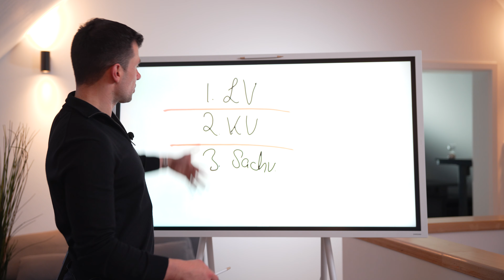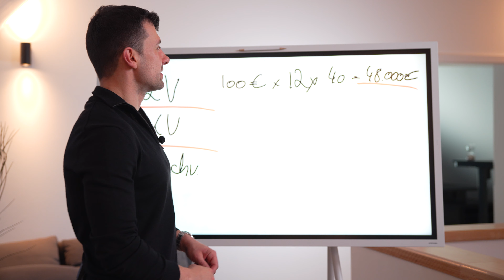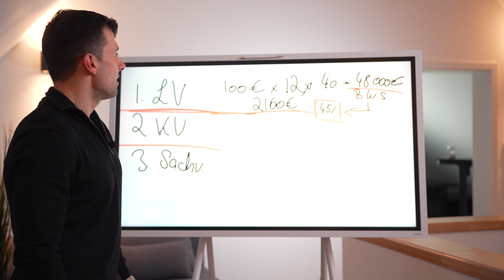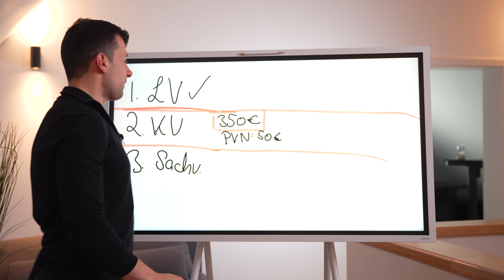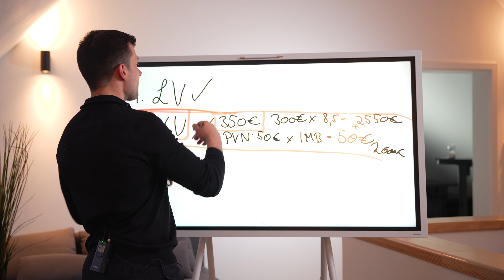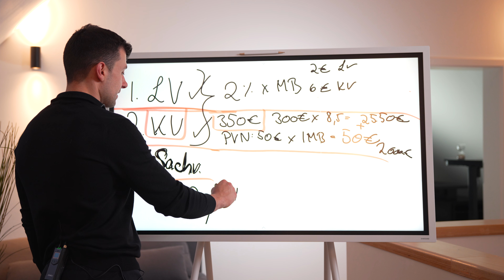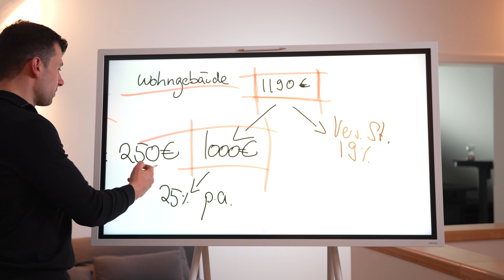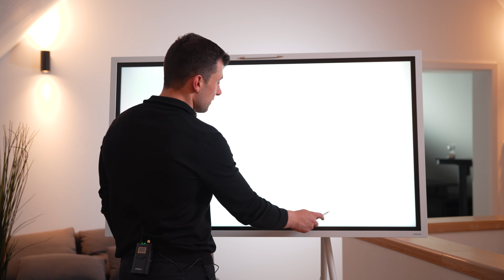Was verdient ein Versicherungsberater für Selbstständige?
Was verdient man eigentlich so mit Versicherungen? Im heutigen Video findest du endlich die Antwort dazu, was dein Versicherungsberater an dir verdient.

Wenn dich dieses Thema interessiert, dann melde dich für ein kostenloses Erstgespräch in dem wir herausfinden ob und wie dir helfen können alle Fragen rund um Versicherungen und Finanzen zu klären.

Folgt uns auch auf Instagram: @tobiasvetter_